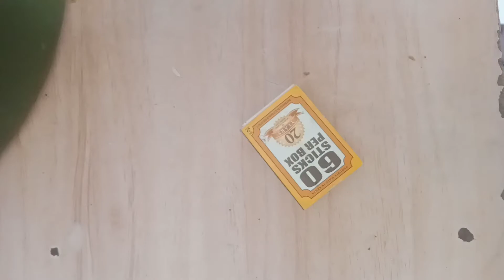UKIWA NA NEIGHBOR SUMBUA 🤣🤣COMEDY